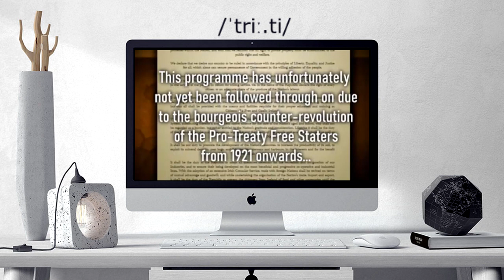How to pronounce TREATY | TREATY Learn English and British Pronunciation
Here are all the possible pronunciations of the word TREATY.
Learn how to pronounce "TREATY" in British English and American English. Hear the pronunciation of the word on its own and in example sentences.